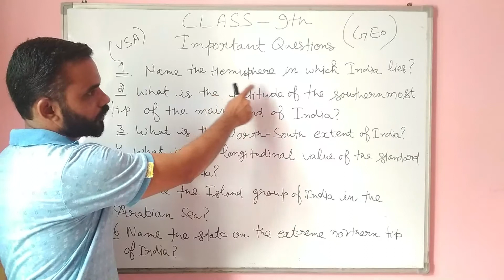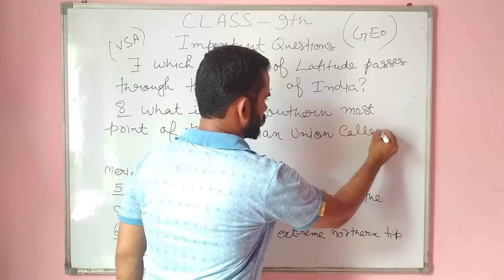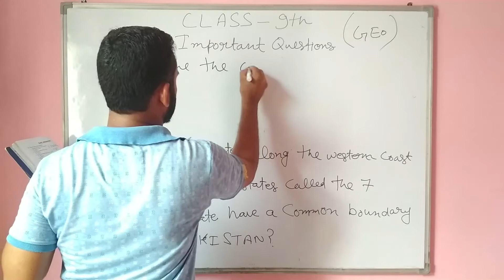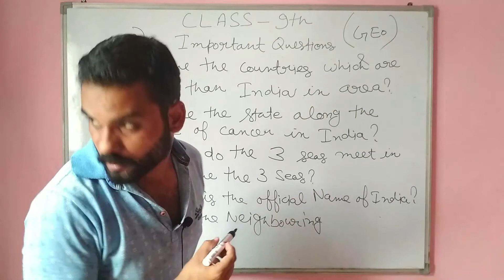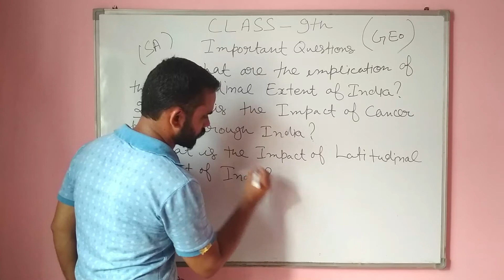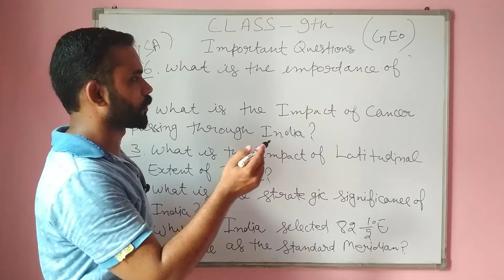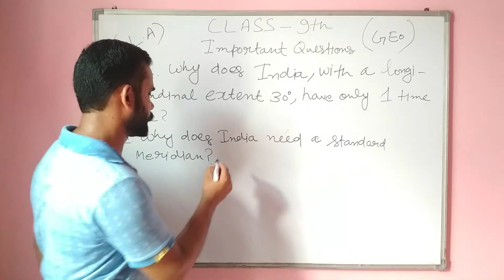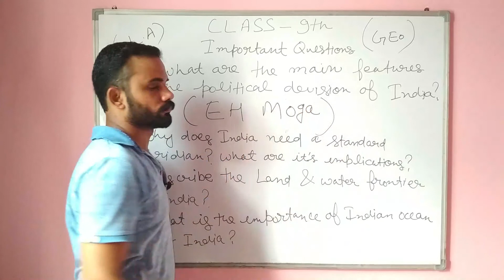Eh Moga Imp Question 9th Geo 9th Geography